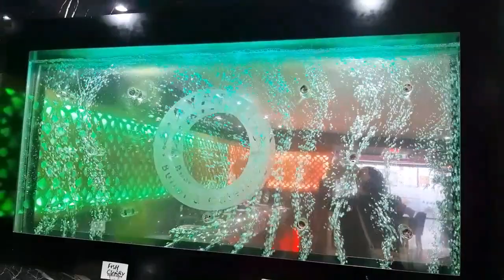aj amar meyedher niye buffet a gelam